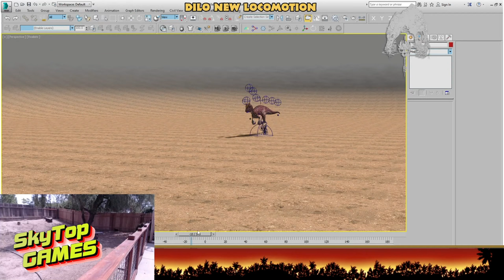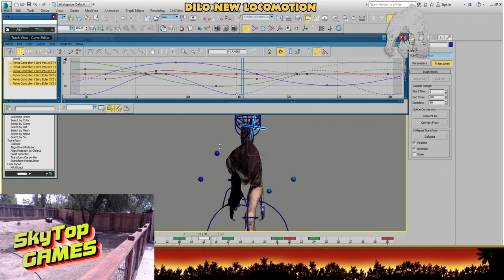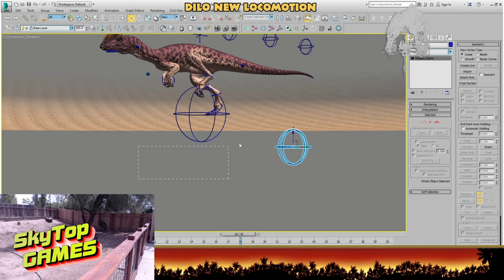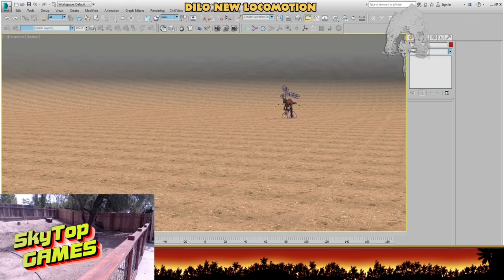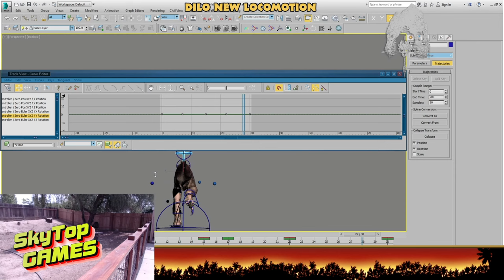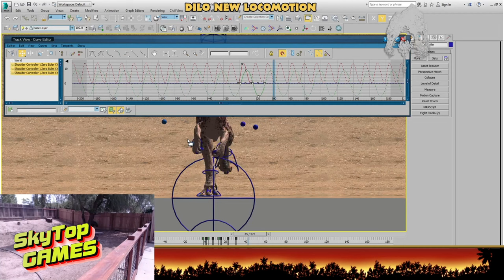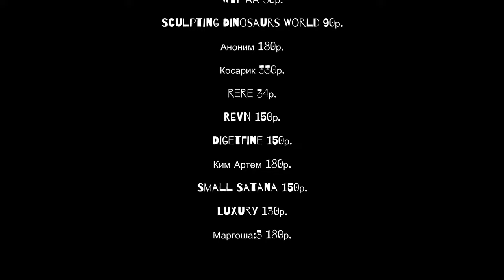THE ISLE EVRIMA. ДИЛОФОЗАВР! НОВЫЕ АНИМАЦИИ ПЕРЕДВИЖЕНИЯ! СТРИМ РАЗРАБОТЧИКОВ.